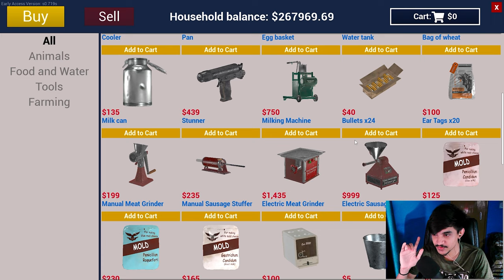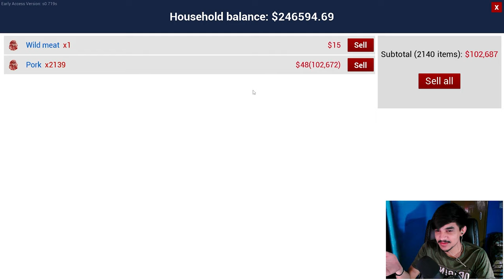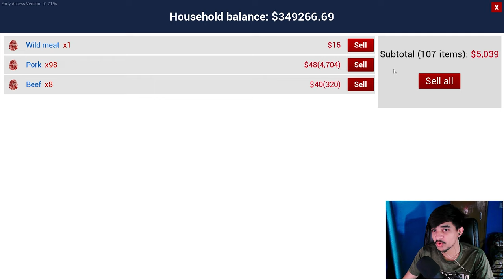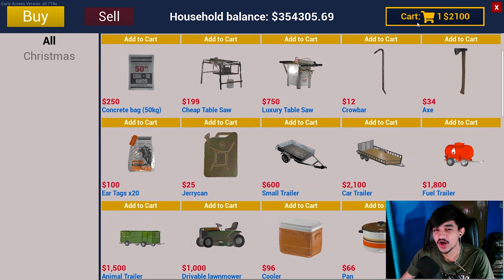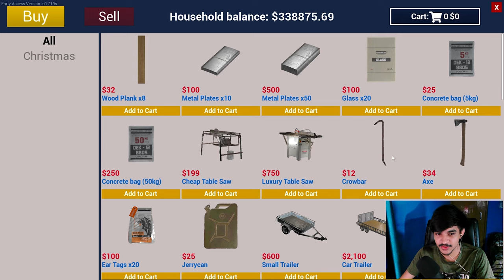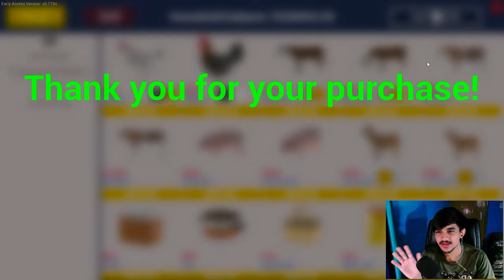Starting 1000+ Cheese CHALLENGE | Ranch Simulator #40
Pyar Singh